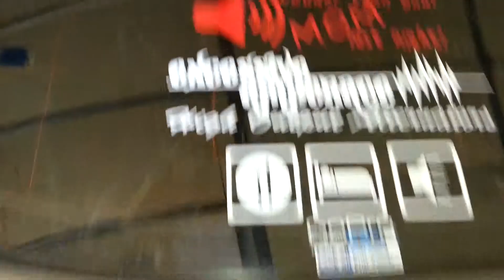More powah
Waiting on subs